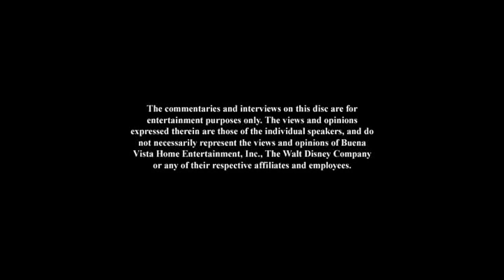Princesita Sofía: Lista para ser Princesa DVD Menu 2013 en inglés y español